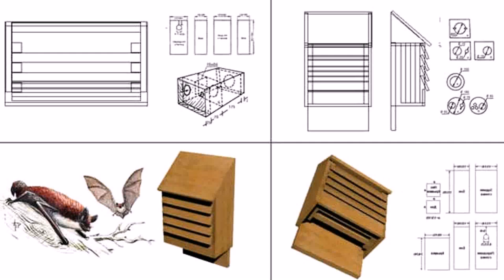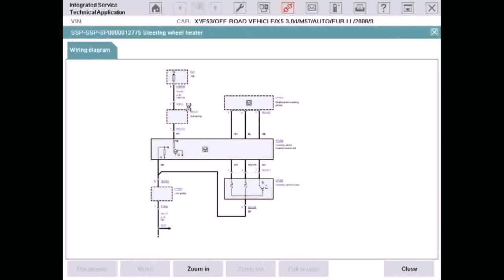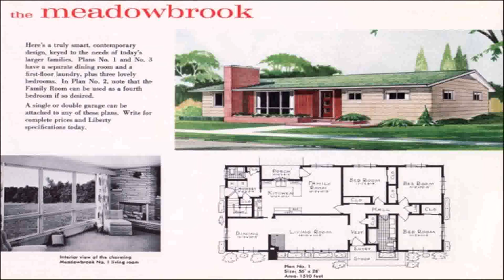Free Bat House Design Plans - Gif Maker DaddyGif.com (see description)